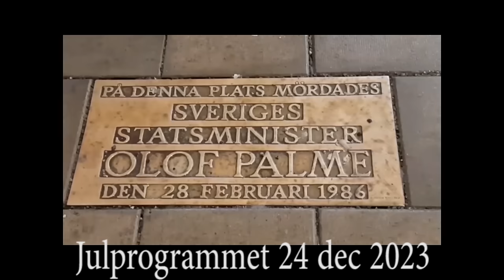Palmemordspanelen 2023 – Del 1. Julspecial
Palmemordspanelen 2023 – Julspecial

Välkommen att för en stund titta in hos Thomas Gjutarenäfve med gäster som denna gång inbjuder till ett Palmemordsavsnitt med jultema.

Detta är Del 1 av 2 då vi även kommer att sända ett nyårsavsnitt senare. Julen nalkas och ett nytt år väntar runt hörnet. Men turerna kring Palmemordet och saker runtomkring det tar inte julledigt.

Självfallet är ämnet mycket seriöst och kommer fortsätta vara men det hindrar oss inte från att till er alla önska en God Jul & ett Gott Nytt År signerat Gjutarenäfve med vänner.

Om du skulle se detta program under en helt annan årstid senare än tiden kring premiärdatumet får du helt enkelt leva dig in i julen igen för en liten stund. Palmemordspanelen är alltså tillbaka! Men denna gång är vi fler och i en ny tappning!

Medverkar gör: Henric Martinger, Ulf Bejerstrand, Agenten, Leif "Chevamannen" Ljungqvist och Jonas Xander

Programledare: Thomas Gjutarenäfve

God jul!